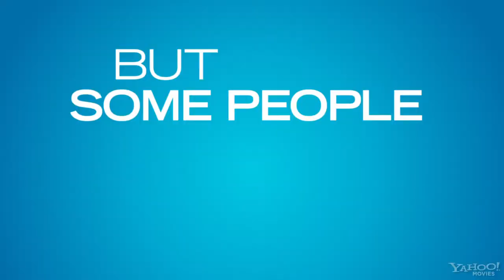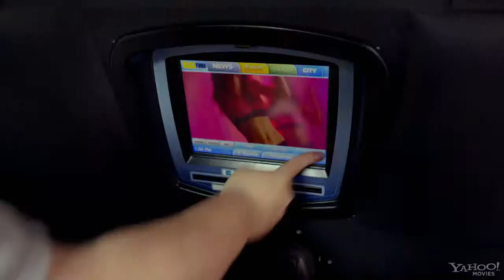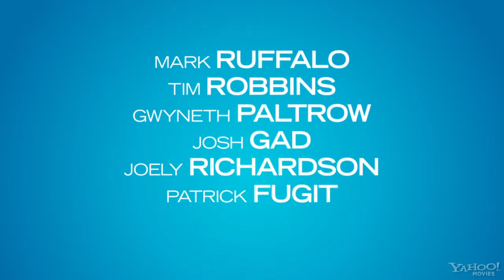Thanks for Sharing 2013) Internacional trailer [HD 1080p]